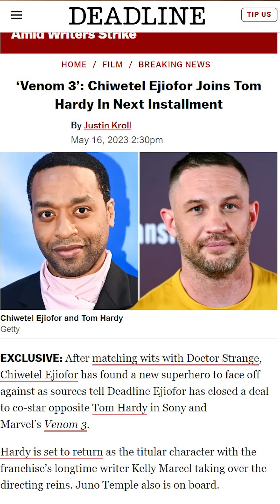Mordo in Venom 3 Leaked ?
Venom 3 Villain Leaked